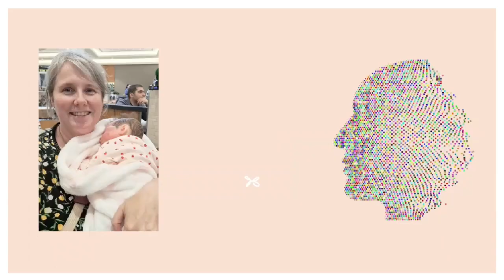REBORN DOLL Mama is thankful